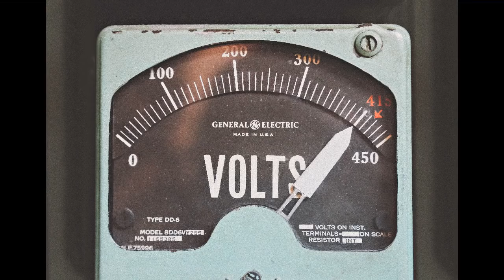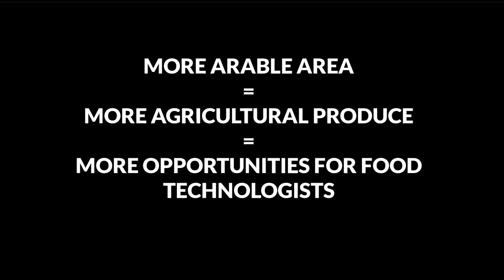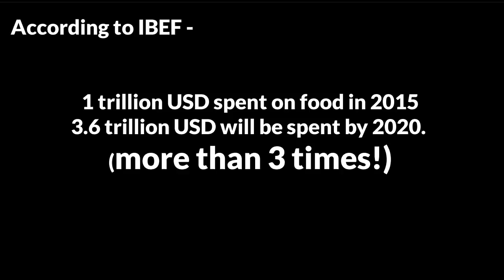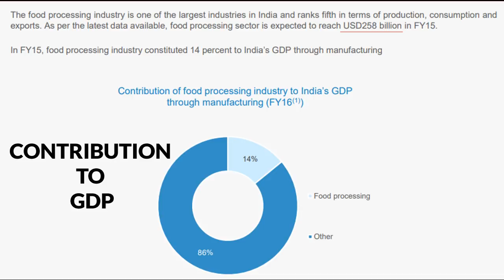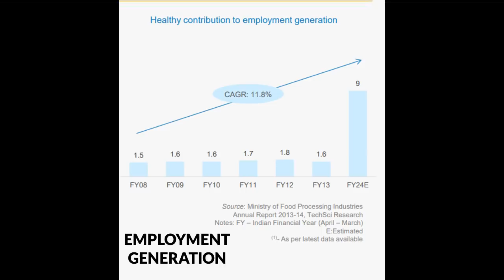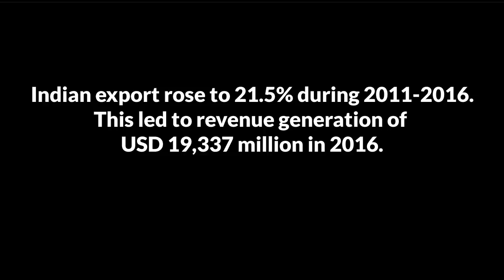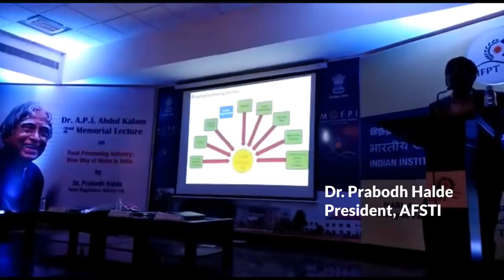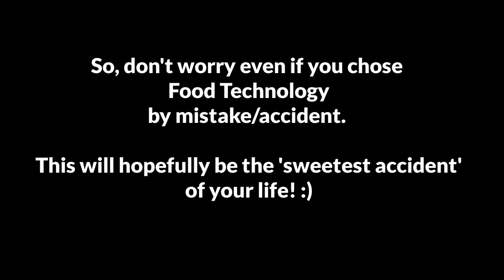13 Reasons Why You Should Pursue Food Technology In India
In this video, I am going to talk about 13 reasons why YOU should pursue food technology in India.
These reasons are purely based on statistics(based on reports by IBEF, APEDA, MOFPI)
The 13 major reasons why you should pursue Food Technology In India are as follows -
Reason #1 – Growing Population.
The current population of India is 135 crores and it is increasing at a rapid rate. To feed each person, India needs people who are skilled in handling, processing and producing safe, hygienic and nutritious foods.
Reason #2 – Arable Land.
India is the 2nd largest country right behind USA in terms of the most arable land i.e. the land which is suitable for growing crops. More arable area means more agriculture produce and that leads to more opportunities for food technologists to process, produce and research on different crops, fruits and vegetables.
Reason #3 – Change in Lifestyle.
Rise in per-capita income, consumer awareness and demand for nutritious food is driving the demand for processed food in India. A report by IBEF (Indian Brand Equity Foundation) says that consumers spent USD 1 trillion on food in 2015. Now, how crazy is that!
And it is expected to reach 3.6 trillion by 2020. That means in almost 5 years, it will be tripled.
Reason #4 – Largest Producer of Milk
India is the largest producer of milk in the world, with production of about 146.3 million tonnes in 2015. Due to this fact, the dairy sector has a lot of potential for employment of dairy and food technologists.
Reason #5 – 2nd largest producer of Fruits & Vegetables
According to a report by the APEDA (Agricultural & Processed Food Products Development Authority), India is the 2nd largest producer of fruits and vegetables in the world. Also, the government is expecting that the processing in this sector will grow by 25%, by the end of 2025.
The increment in processing sector is directly indicating the growth in the expected demand for agriculture engineers and food technologists.
Reason #6 – Meat & Poultry
India is the largest producer of buffalo meat (1.4 MT in 2015) and the second largest producer of goat meat (0.91 MT in 2015). India is also the second largest egg producer (78.4 billion) and third largest producer of broiler meat (4.2 million tonnes in 2016), globally.
Now this data clearly tells us that there is a huge demand of meat in India as well as abroad and food technologists are going to play even more significant role in providing safe and hygienic meat-based products to the consumers.
Reason #7 – Grain Processing
India produces more than 200 million tonnes of different food grains every year. Total food grains production reached 270.10 MT in 2016 (As per Ministry of Agriculture). Now again, this indicates  tremendous opportunities for someone who wants to pursue a course in agriculture/post-harvest/food technology.
Reason #8 – Contribution to GDP
The food processing industry is one of the largest industries in India and ranks fifth in terms of production, consumption and exports. As per the data available, food processing sector reached USD258 billion in 2015, according to MOFPI.
In 2015, food processing industry constituted 14% to India’s GDP through manufacturing.
Reason #9 – Employment Generation
Food processing sector has generated a lot of opportunity and employment for a lot of individuals. And according to the MOFPI, by 2024, food processing sector is expected to employ 9 million people in India.
Reason #10 – Exports of Processed Food
During 2011–16, India's exports of processed food and related products (inclusive of animal products) grew at a CAGR of 11.74%, reaching USD16.2 billion.
Reason #11 – Distinct Competitive Advantage
India’s comparative advantage lies in its favourable climate, large agriculture sector and livestock base, long coastline, and inland water resources.
Apart from that, India also has an edge in cost of production compared to its competitors in Asia and the developed world.
Reason #12 – Entry of International Companies
Liberalisation and growth of organised retail have made the Indian market more attractive for global players.
With a large agriculture sector, abundant livestock, and cost competitiveness, India is fast emerging as a sourcing hub of processed food. Danone, Nestle, Kraft Foods, Mondelez International, Heinz are some of the major international players in food processing market in India.
Reason #13 – Rise in demand of Indian Products in the International Market